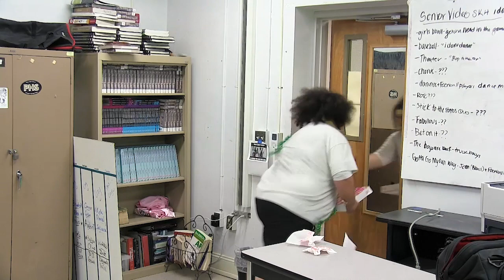Panther TV Morning Shown Wednesday March 23rd 2022